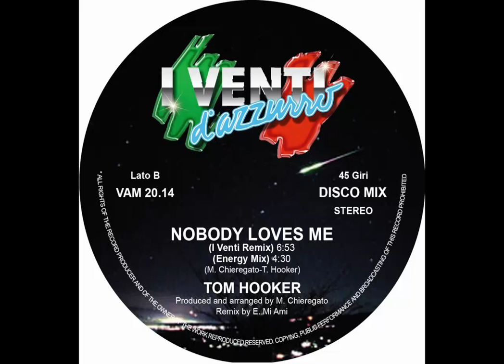Tom Hooker - Nobody Loves Me (I Venti Remix) ITALO DISCO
Label: I Venti d'Azzurro Records
Cat #: VAM 20.14
Format: 12"
Country: Italy
Released: 01 Sep 2014
Genre: Italo-Disco

Without a doubt the most successful and known voice in the Italo Disco history is Tom Hooker.
Many Italo hits under the name Den Harrow are credited Tom Hooker as the voice and actual singer. Tom Hooker is the man from mega classics like Looking For Love and Real Men.
His collaboration with the great producer Miki Chieregato started in the early days of Italo-Disco and is today still going strong.
Together they have written two new songs "Illusions" and "Nobody Loves Me". Both songs has been remixed exclusively for I Venti d'Azzurro Records and the final result is stunning.
Two exciting hits which will grow on you to become real "classics". The hitsound of the 80s, when these guys ruled the Italo Disco World, is back with this double-hit release.